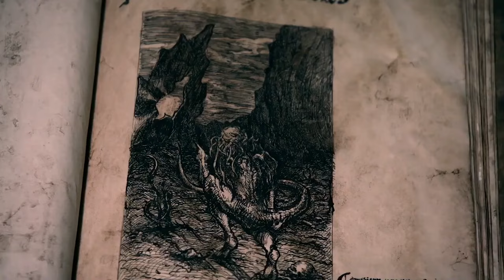Castle Freak - Official 4K Trailer | 2020 | Twisted Thriller Movie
Boosie on King Von Murder: When You Kill a Boss, The Beef Never Stops (Part 5)

The Croods 2 : A New Age | New Latest 4K Trailer#2 | 2020 | Animated Movie | Ryan Reynolds | 4K